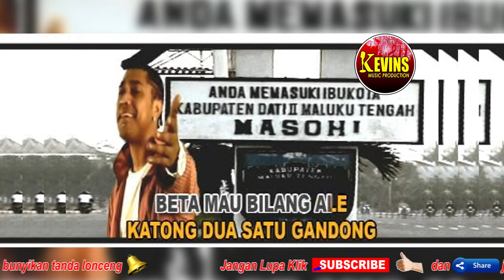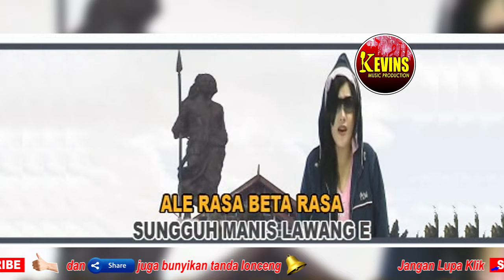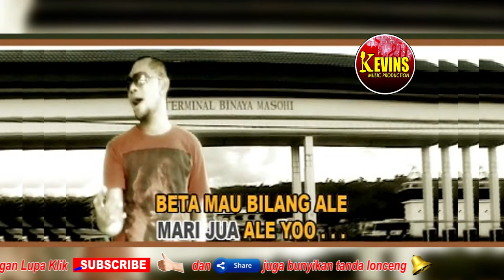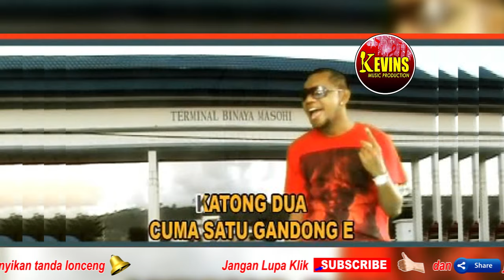GANDONG E - ALL ARTIS - KEVINS MUSIC PRODUCTION ( OFFICIAL VIDEO MUSIC )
PENYANYI: ALL ARTIS
PENCIPTA : BURTJE SAPURY
PRODUKSI : KEVINS MUSIC PRODUCTION

KEVINS MUSIC PRODUCTION
PUBLISHER, PRODUSER DAN DISTRIBUTOR MUSIC - MUSIC TERPOPULER
MUSIC DAERAH ,
MUSIC INDONESIA
MUSIC ROHANI,
MUSIC BARAT
DLL

agar musik - musik yang kami produksi dapat didengar banyak orang.